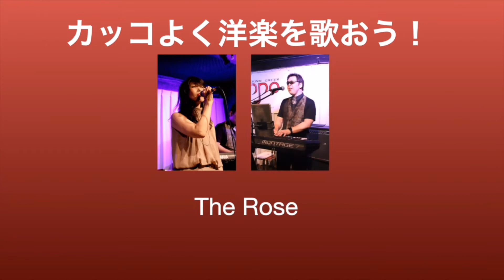The Rose (ザ・ローズ）〜カッコよく英語の歌を歌おう♪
音楽アプリmanaでも歌ってみました。
「心地よい音楽をお届けする」を目指し活動する洋楽ユニットGOT(Good Old Times)です。
外資系航空会社を経て現在英語教師のボーカルのChiemiが、「かっこよい、英語らしい歌」について自分の経験をもとに、発音や歌い方のヒントをお教えします！
Twitter (nanaでたまにカーペンターズ歌ってます）：
     こうちゃん(ちべちゃん)@nana      @kochanchibechan